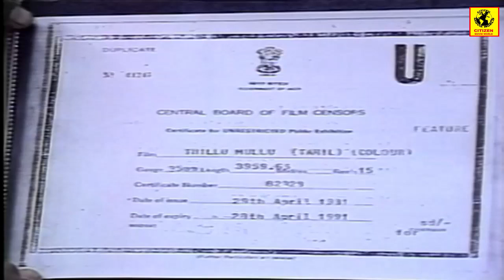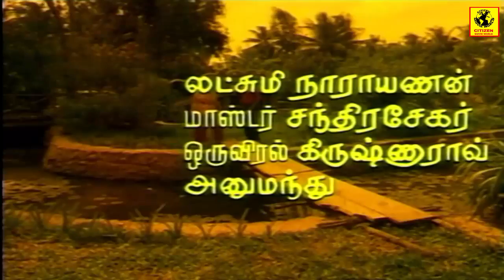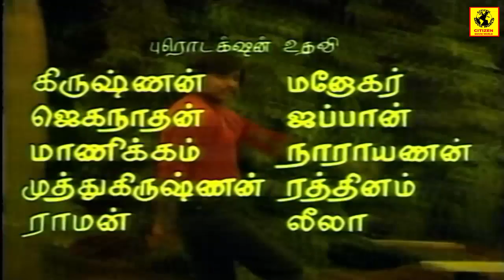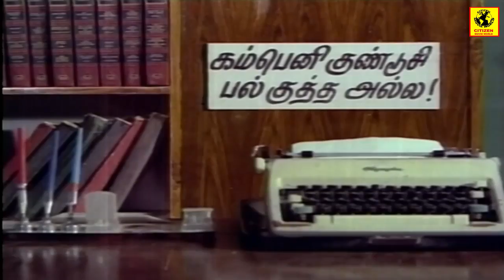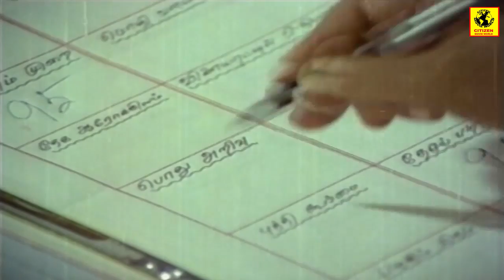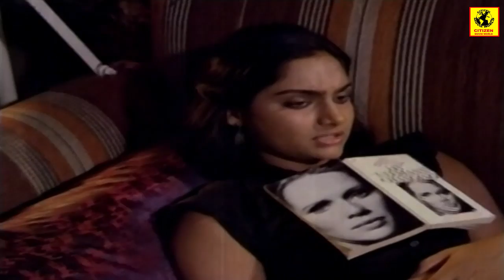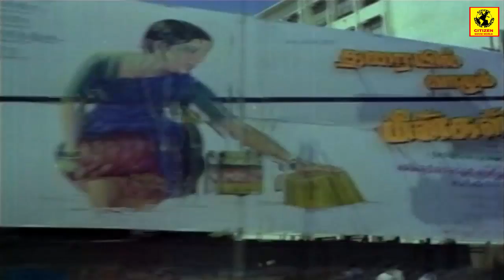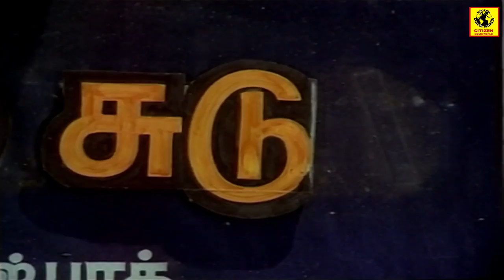Tamil Full Movie | THILLU MULLU | Rajinikanth, Nagesh & Madhavi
Watch Tamil Full Movie  THILLU MULLU  Starring Rajinikanth, Nagesh and Madhavi